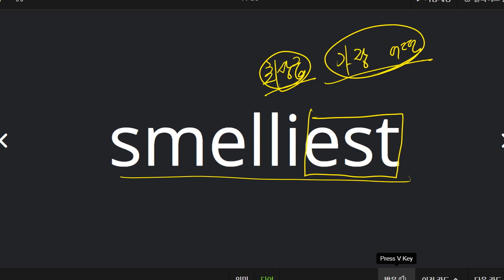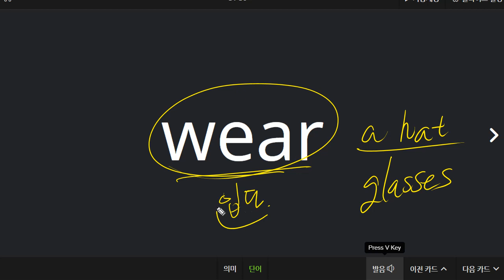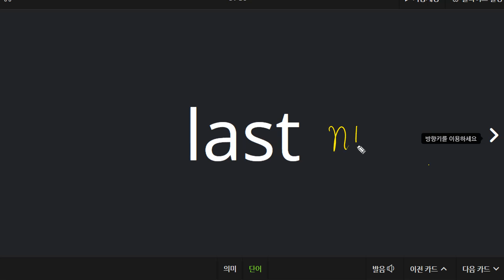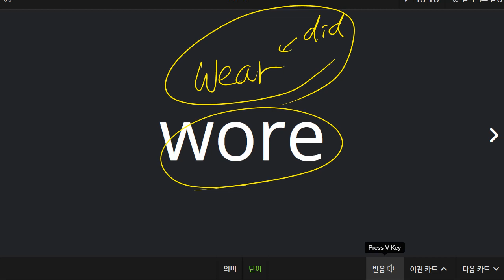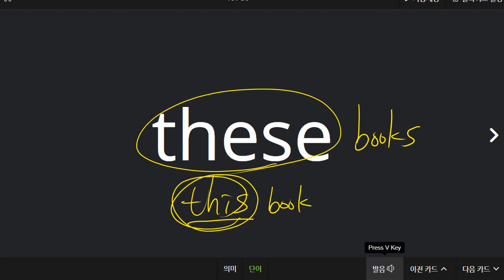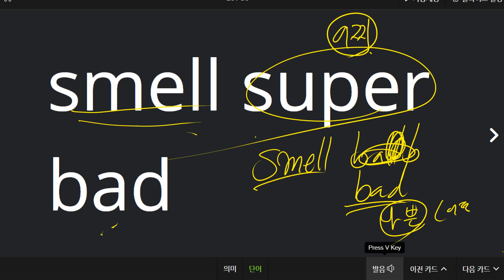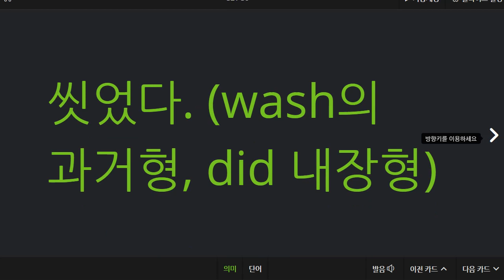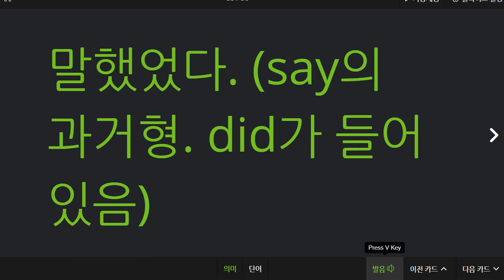신혜리 2021 08 06 단어 일대일 2차 성취도 80 단어 암기 학습을 향상 시킬 필요가 있습니다